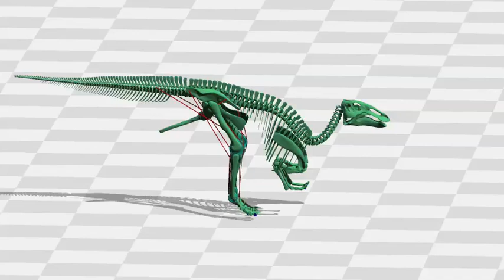edmontosaurus hop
Компьютерная симуляция передвижения Эдмонтозавра прыжками (как кенгуру).